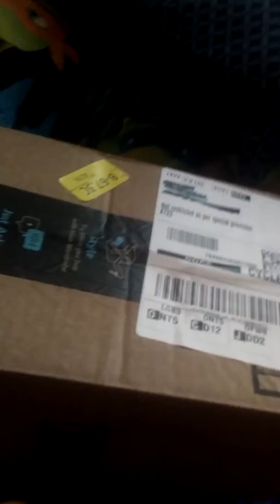Unboxing ge classic sonic plush and sonic watch